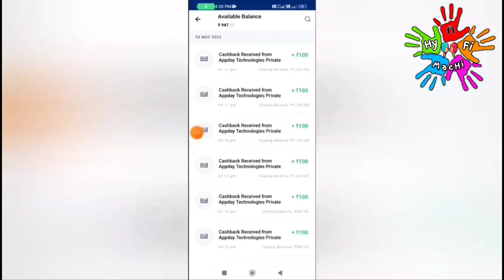🏦 5 Mins: ₹200 (Live Proof)|Part Time Job Tamil|Earn Money Online Without Investment|New Earning App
🏦 5 Mins : ₹200 (Live Proof) |Part Time Job Tamil|Earn Money Online Without Investment|New Earning App | Online Part Time Job Tamil| Mega Coin App | Cash Xerox App |New Earning App Today |New Money Earning Apps Today|Work From Home Jobs 2022

In this video I snow you now to Earn Money Online Without Investment or No Investment. By Using this money Earning App you can Earn 100 daily without any investment. The application name Mega Coin App , Cash Xerox App. In this app you can withdraw through Bank Transfer Paytm, Google Pay, Phone Pe, Google Gift Card, PayPal  instantly. This is the best Money Earning Apps in 2022. I explain the money earning apps in tamil.